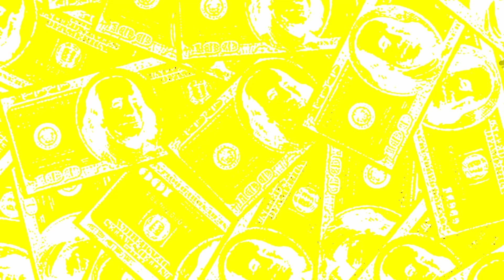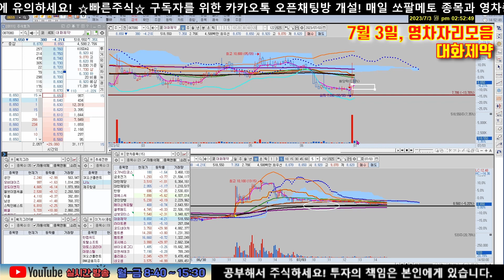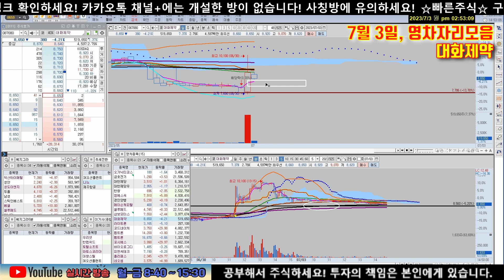★빠른주식★ 7월 3일, 종목분석(신성이엔지, 코스피지수, 코스닥지수, 코리아에프티, 에이에프더블유, 중앙백신, 신스틸, 철강주모음 +영차자리)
구독자 오픈 카톡방!! 쏘팔메토 종목과 영차종목을 받아보세요!!
제발 며칠만이라도 들어보세요! 그리고 도움 안되면 나가면 됩니다!
카카오톡 채널+에 저를 사칭하는 방이 있습니다. 채널+에는 개설한 방이 없으니 피해보는 일이 없으시기 바랍니다.